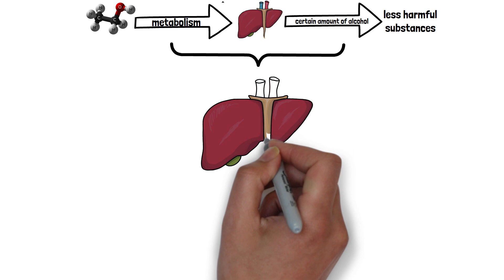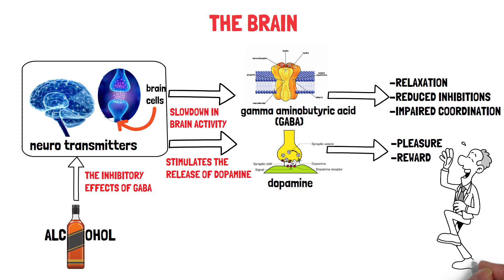This is HOW ALCOHOL MAKES you DRUNK | BRAINFACTORY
Welcome back to Brainfactory! In this informative video, we explore HOW ALCOHOL MAKES you DRUNK. With the help of BrainFactory, we delve into the science behind alcohol's impact on the brain and how it affects our cognitive function, behavior, and overall health.

We start by explaining how alcohol works in the body and the different factors that determine how quickly it is metabolized. We then move on to discuss the effects of alcohol on the brain, including its impact on neurotransmitters, brain structure, and cognitive processes such as memory and decision-making.

The video also covers the physical effects of alcohol on the body, such as dehydration, liver damage, and increased risk of certain types of cancer. We explore how different factors, such as age, gender, and genetics, can influence the way alcohol affects us.

Finally, we conclude by discussing the importance of responsible drinking and the potential risks of excessive alcohol consumption. Whether you are a moderate drinker or someone looking to cut back, this video is packed with valuable information that will help you better understand HOW ALCOHOL MAKES you DRUNK.